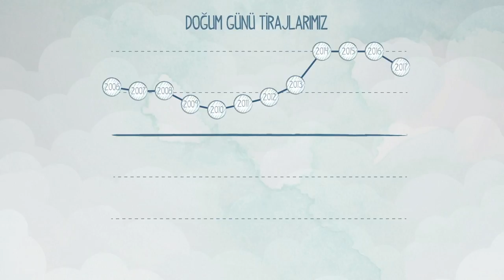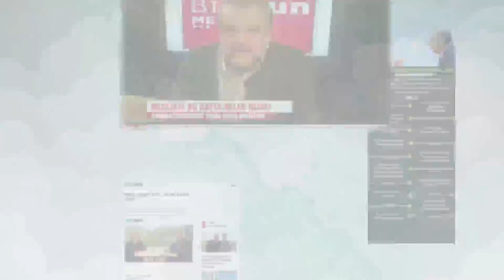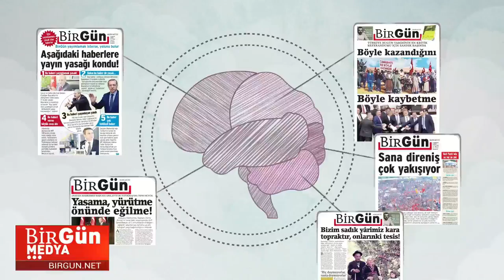Haftaya Bakış #4 - Erdoğan'ın kayyum açıklamaları ve İnönü karşıtı sözleri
Twitter hesaplarımız: @renkli_birgun @BirGun_Spor